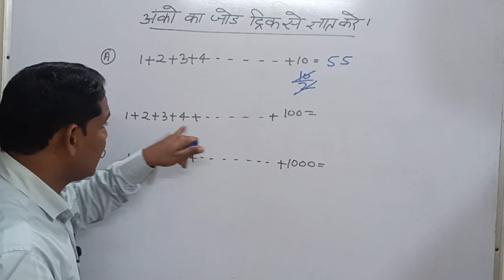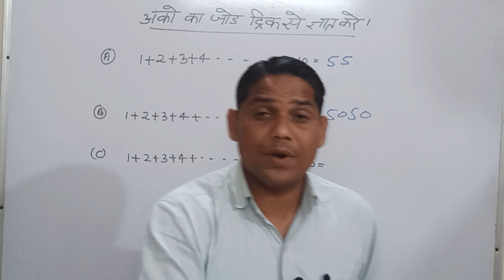अंको का जोड़ कैसे करें। 1se100 तक अंको को ट्रिक से जोड़े। By suneelclasses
अंको का जोड़ कैसे करें। 1se100 तक अंको को कैसे जोड़े।
 By suneelclasses
trick se second me gyat kre